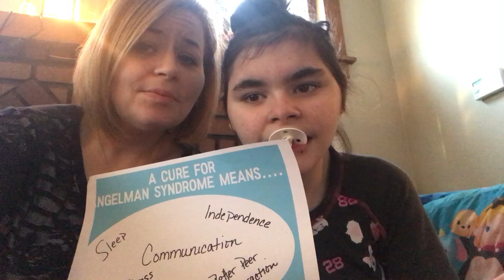Kim Prenatt - Be The Cure AS